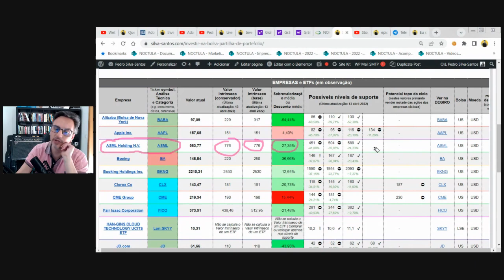Porque é que ainda não investi na empresa “ASML”?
Os investimentos na Bolsa têm muitos riscos associados e por isso nunca invista dinheiro que possa necessitar de utilizar em menos de 5 anos!